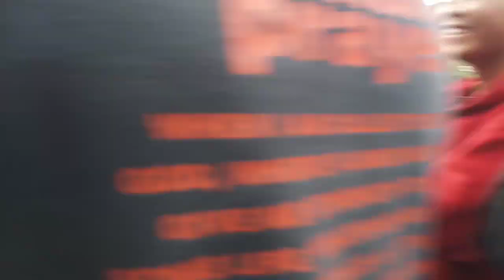INILAH SUASANA DI DESA BANJARGEDE KERTEK SEDANG PENTAS DOLALAK DEWI ARUM.